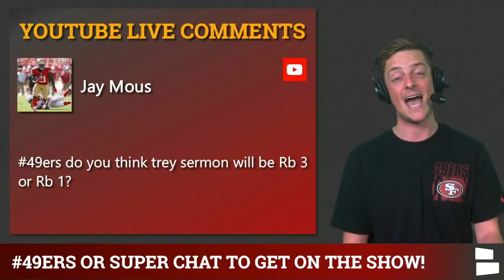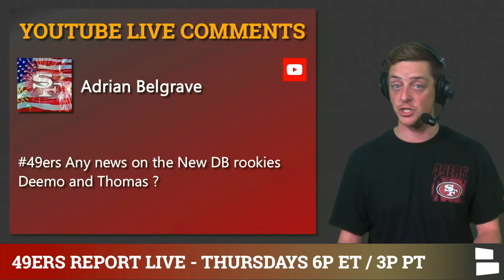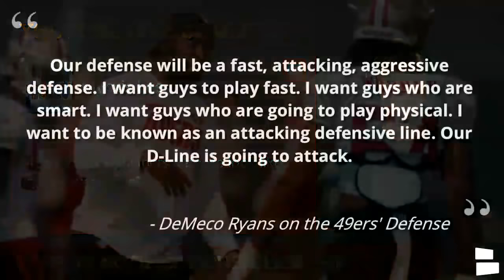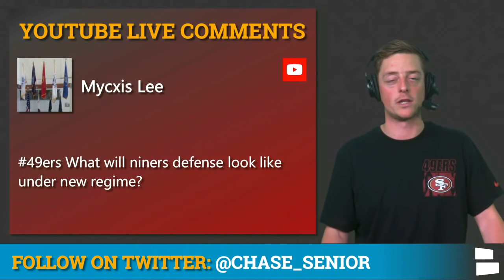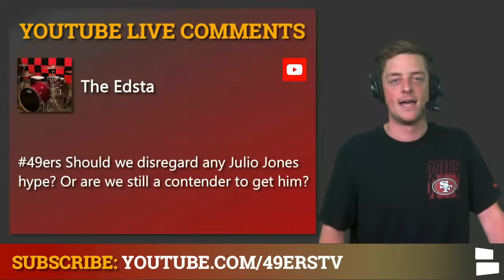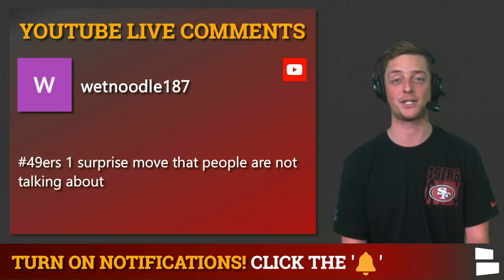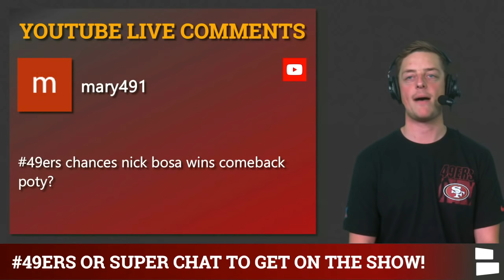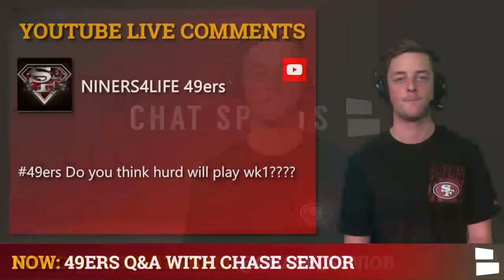Nick Bosa & Jalen Hurd Comeback? Javon Kinlaw Breakout? Trey Sermon Role? 49ers News & Rumors Q&A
NFL offseason rumors and 49ers news and rumors are hot with OTA’s in session, NFL minicamps around the corner and NFL Training Camp coming up. 49ers fans have a bunch of 49ers news and rumors questions and host Chase Senior is here to answer them all in this 49ers mailbag. Will Trey Lance beat out Jimmy Garoppolo? Will Trey Sermon be RB1? Will Javon Kinlaw have a breakout season? We also look at NFL OTAs updates on Elijah Mitchell, Deommodore Lenoir and Ambry Thomas.

Have any more 49ers news and rumor questions? Hit up Chase Senior on Twitter or Instagram and shoot him a DM!

- Is Trey Lance beating out Jimmy Garappolo?
- Will Trey Sermon be RB3 or RB1?
- Deommodore Lenoir  and Ambry Thomas NFL OTAs updates
- Which 49ers player will have the most sacks this season?
- What will the 49ers defense look like under DeMeco Ryans?
- How’s Elijah Mitchell doing in OTAs?
- Who will break out for the 49ers this season?
- What’s a surprise move for the 49ers that no one is talking about?
- What will Javon Kinlaw’s stats be this season?
- Will the 49ers’ blitz more?
- Will Nick Bosa win Comeback Player of the Year?
- Will Jalen Hurd play Week 1?
- How many Pro-Bowlers will the 49ers have this season?

You can also find all of your 49ers news and rumors on our Facebook page!

We also have a 49ers page on our website where you can check out the latest 49ers news and rumors